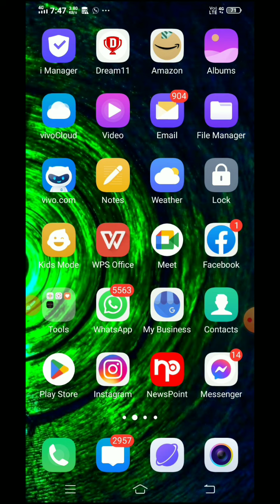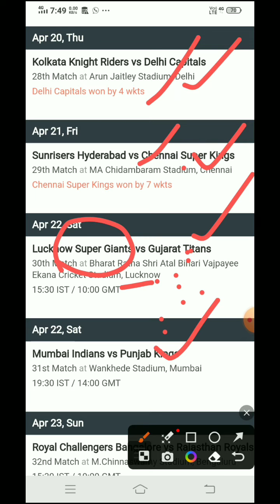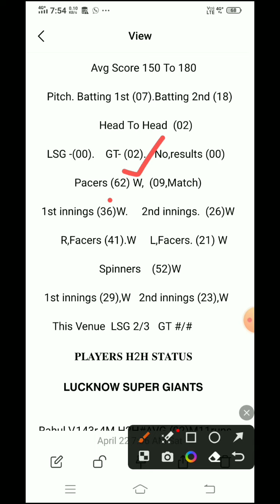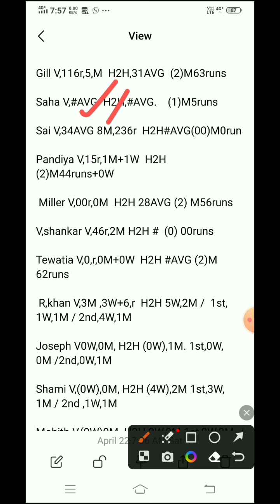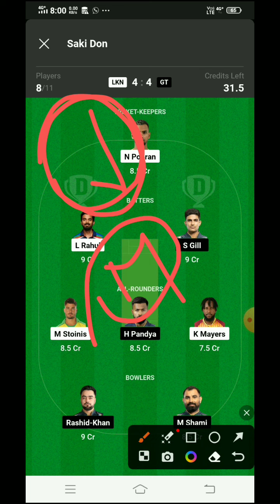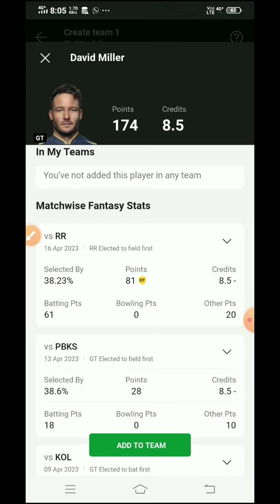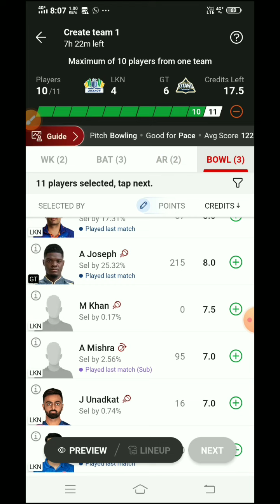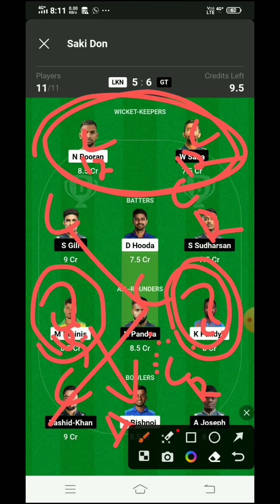LKN Vs GT IPL 2023 T20 Match dream11 prediction tamil full details